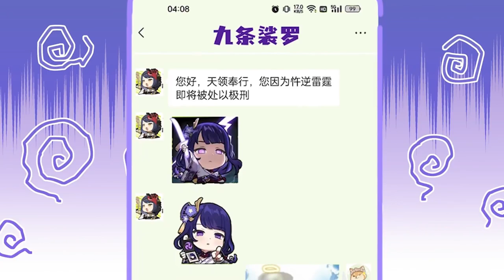シーシェンフライのテイクアウト/Sishen Fried Takeaway - (原神インパクトアニメーション/Genshin Impact Animation)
Author: PousanPosn